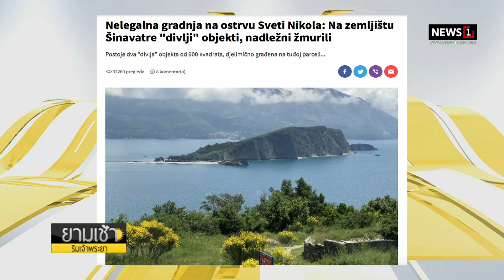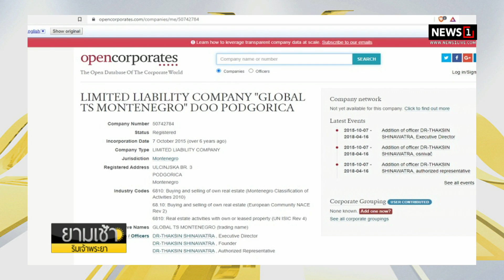ทักษิณฉาวไกลถึงมอนเตฯ สื่อแฉสิ่งปลูกสร้างบนเกาะหรู ทำลายป่า-ชายหาดงาม : ยามเช้าฯ 17/03/65 (ช่วงที่3)